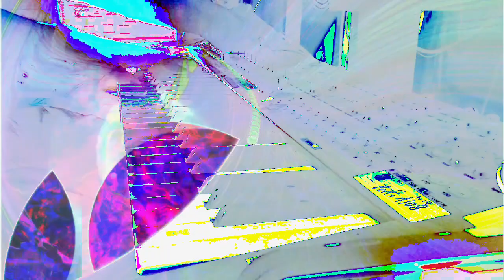Forms of sound made real from beyond all voids of nothingness - Structure without structure manifest